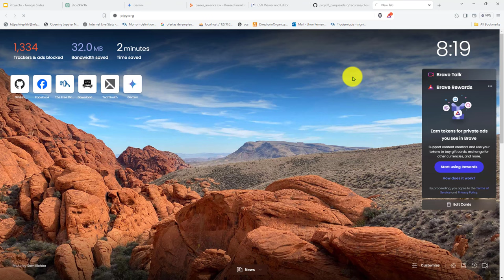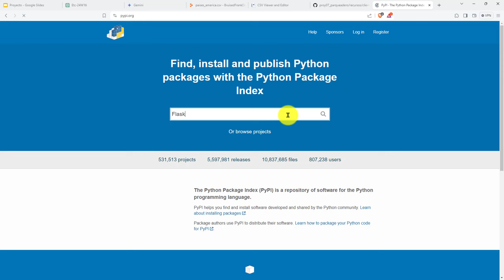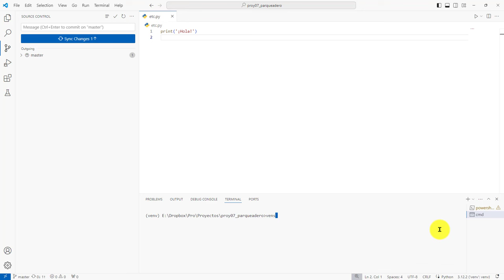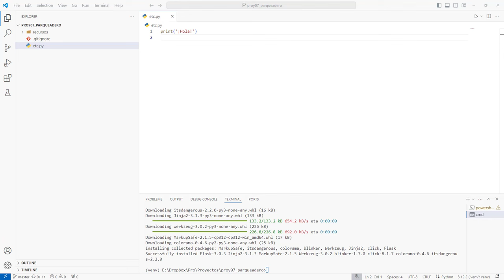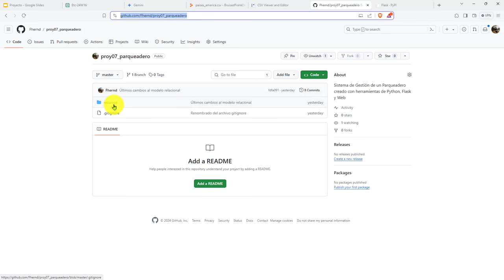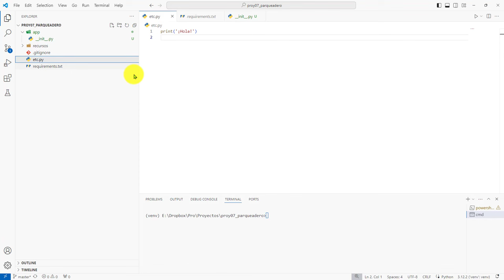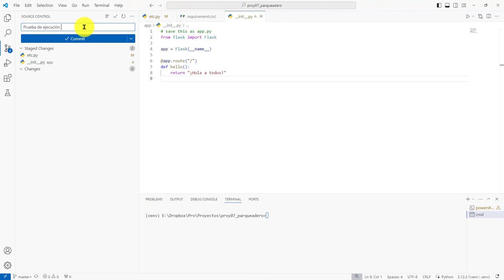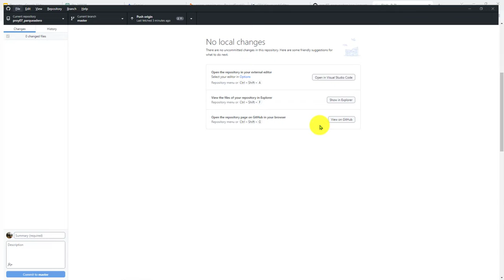138: PROYECTO 7 Instalación de Flask con el Comando pip install Flask - Primera Prueba de Ejecución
138: PROYECTO 7 Instalación de Flask con el Comando pip install Flask - Primera Prueba de Ejecución.